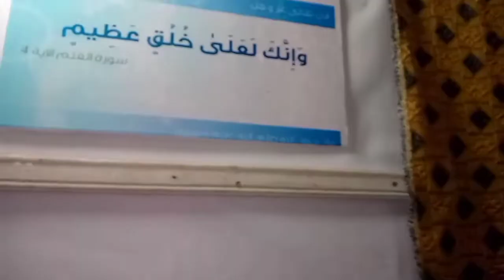الاقفاص الكبيرة من اسباب نجاح الإنتاج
السلام عليكم ورحمة الله وبركاته الاخوان هذه كلها دروس مفيدة إن شاءالله تعالى لإنتاج ناجح بحول الله وقوته لهذا صنعت هذا القفص المتواضع